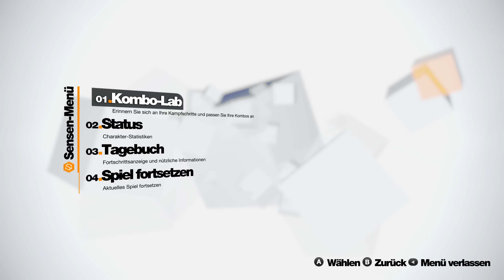Die Zurückentwicklung ist im Gange? - Remember Me #18 | Let's Play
In dieser folge waren wir nicht nur wütend und wegen Edge (was ganz neues) xd sondern haben auch versucht Bad Request zu befreien :3 leider ohne Erfolg bis her :/

| Mein Equipment |

-Meine Maus